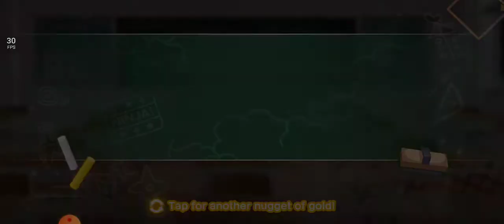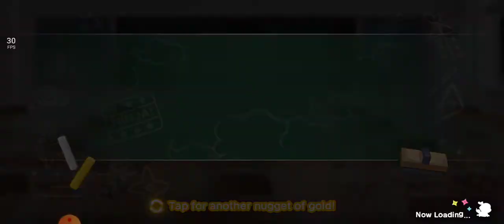Moe! Ninja Girls RPG: SHINOBI Gameplay First Look (Android/IOS)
From the “Moe! Ninja Girls” series that has been downloaded over 4.3 million times, the latest hit game, Moe! Ninja Girls RPG has finally been released!

The new “Moe! Ninja Girls RPG” will share the same world as the original game. Enjoy a new type of role-playing game as you go on quests and get to know 15 beautiful heroines!

■ Game Overview
Story

“I’m through with ninjas!”

Once known as the “Legendary Ninja,” you leave your past life behind for...

...beautiful girls, thrilling adventures, and days of dealing with morning lumber?!

■ Features

▶ Enjoy an elaborate story with over 600 chapters.
▶ An intuitive and strategic real-time battle system.
▶ A plethora of animations, pictures, and collectibles.
▶ Spectacular Japanese voice acting by famous voice actors.

We are proud to offer users fabulous items as part of our RPG release celebration just by logging in every day! Also, with a special collaboration event with the original Moe! Ninja Girls and the release of Season 2 just around the corner, Moe! Ninja Girls RPG is packed with fun events that will leave users begging for more!

■We've got something for people of all tastes!

▶ Do you like a bit of naughtiness, anime, manga, and visual novels? This game is for you!
▶ Do you prefer RPGs, ccg, and gachas over puzzles? This game is for you!
▶ Do you like enjoying a story with a bit of ero with sexy girlfriends? This game is for you!